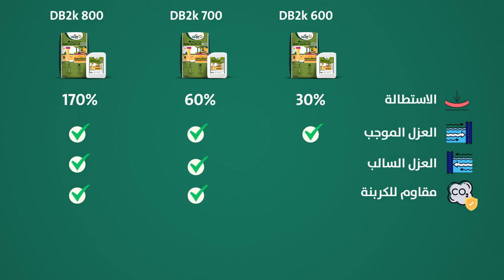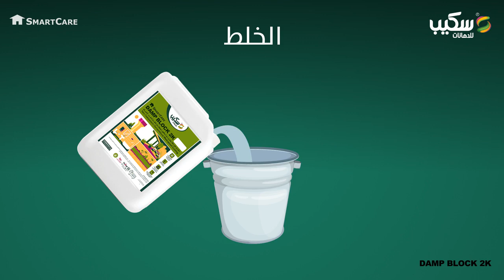Damp Block 2K Product Video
عازل اسمنتى مصمم لمنع مشاكل تسريب المياة و الرطوبة Damp Block 2K تقدم شركة سكيب منتج
 بمقاومة فائقة لضغط المياة, مقاومة للكربنة, التصاق قوى على الاسطح Damp Block 2K يتيميز منتج